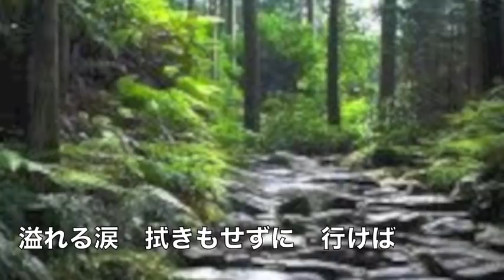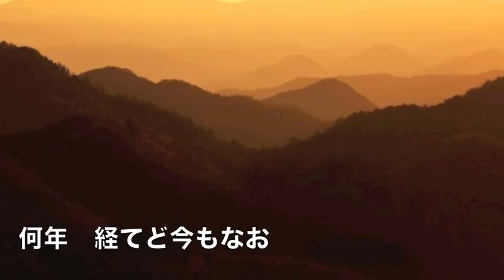[新曲] 熊野路へ／坂本冬美 cover Keizo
2018年9月29日発売！　作詞：作曲：吉幾三　編曲：若草恵